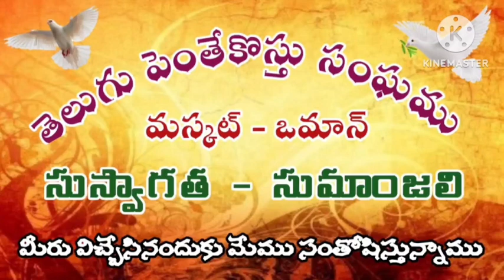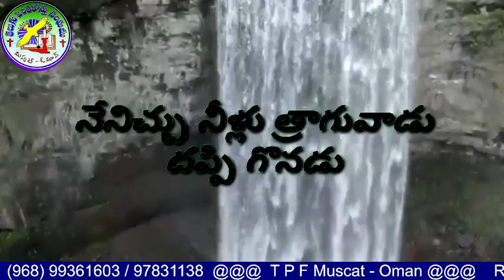Tabitha the Desciple. By Rev Dr. K. VijayaKumar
Tabitha is a Disciple
Died and rose again
She is role model for todays believers.

Telugu Pentecostal Fellowship
Muscat - Oman.  Since. 1982